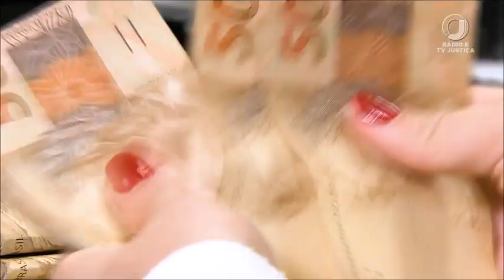📺 JJ1 - Plenário do Supremo deve retomar julgamento sobre a correção do cálculo do FGTS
A análise no Plenário deve ser retomada com o voto vista do ministro Nunes Marques.